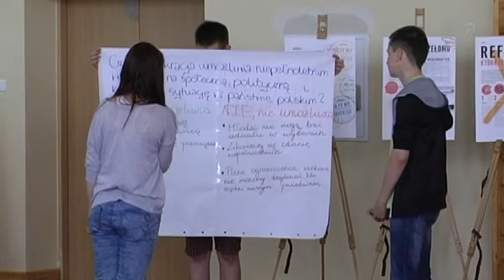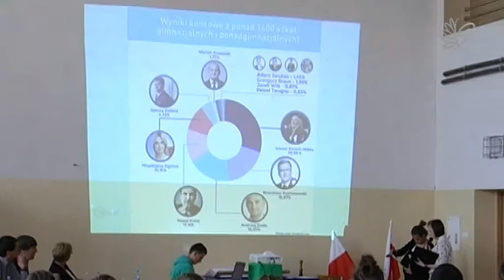Debata młodzieowa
Z okazji 25. rocznicy wolnych wyborów samorządowych Młodzieżowa Rada Gminy i Samorząd Uczniowski Gimnazjum Publicznego w Nowej Wsi Królewskiej zorganizowali debatę. Uczniowie, nauczyciele oraz samorządowcy starali się odpowiedzieć na pytanie: „Czy demokracja umożliwia niepełnoletnim wpływanie na społeczną, polityczną i kulturalną sytuację w państwie polskim”?